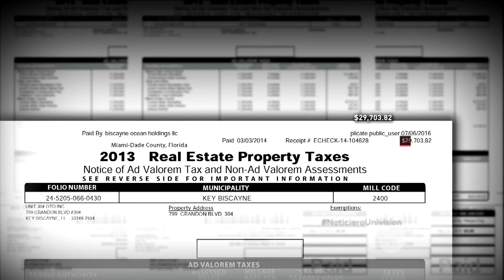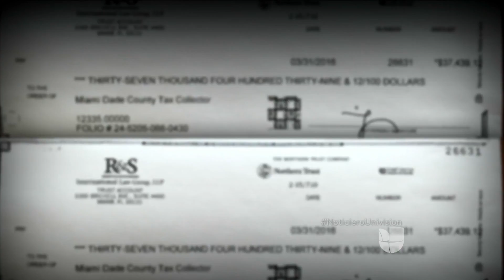Surgen nuevas dudas sobre pagos en Miami impuestos de primera dama de México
Documentos oficiales muestra que empresario pagó por Internet impuestos de primera dama de México. Univision Investiga pudo comprobar que el pago se hizo a través de un cheque electrónico.